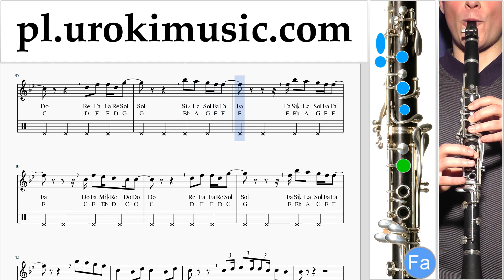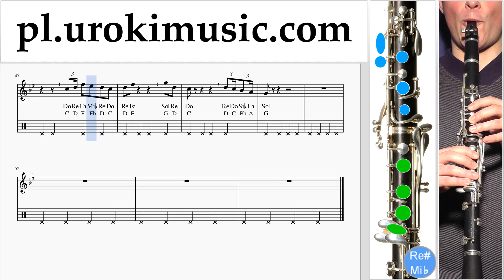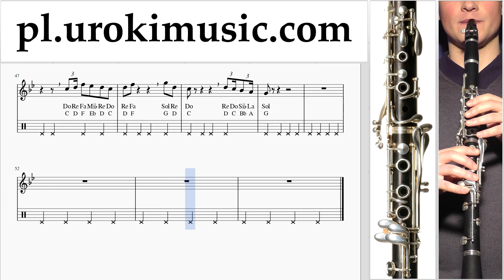Jak Grać Na Klarnecie Camila Cabello - Something's Gotta Give Tabulatura Lekcje um-ih463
Jak Grać Na Klarnecie Camila Cabello - Something's Gotta Give Tabulatura Lekcje um-ih463 Proszę pisać w komentarzach, jak uczynić lekcje bardziej przydatne dla Ciebie?